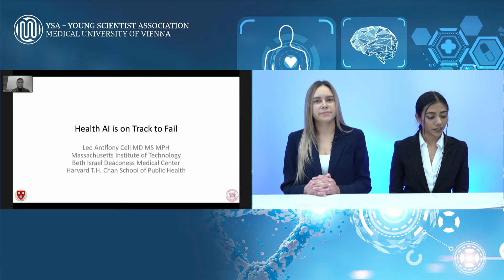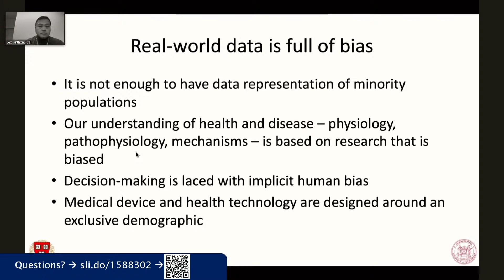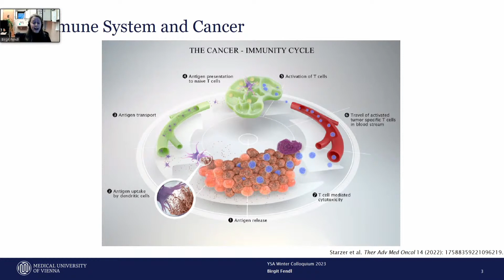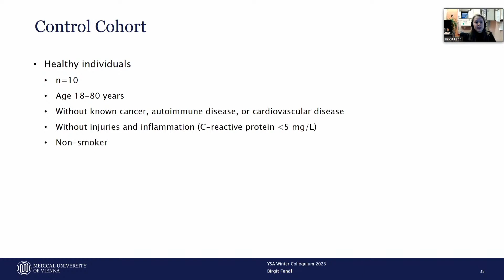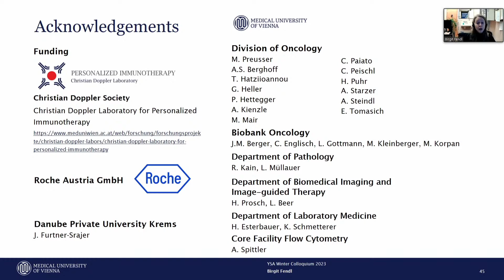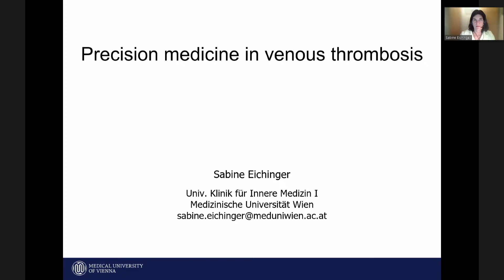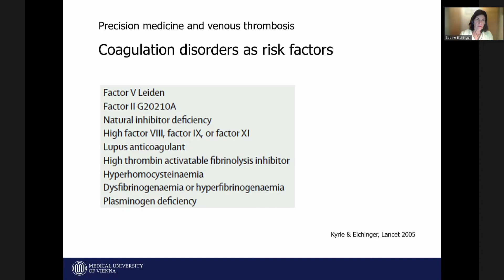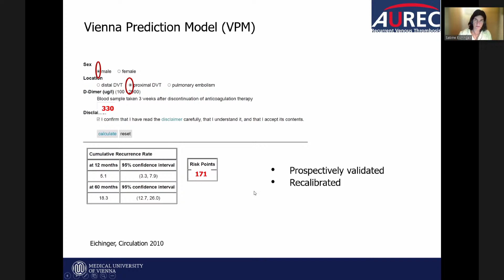YSA Winter Colloquium: Precision Medicine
Exciting talks and panel discussions about the latest techniques and applications.

Speakers:
Leo Anthony Celi, Massachusetts Institute of Technology, Cambridge, USA: starting at 00:09:45
Birgit Fendl, Medical University of Vienna, Vienna, Austria: starting at 00:32:50
Sabine Eichinger-Hasenauer, Medical University of Vienna, Vienna, Austria: starting at 01:13:15